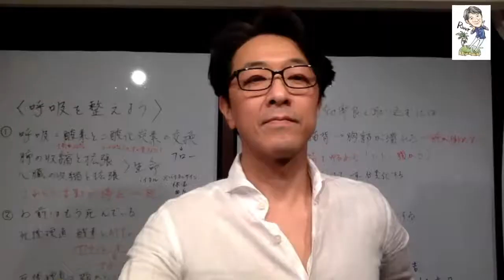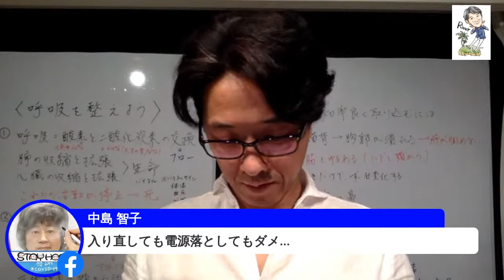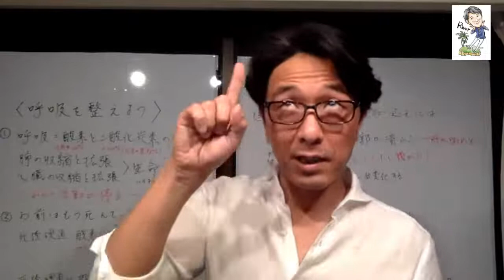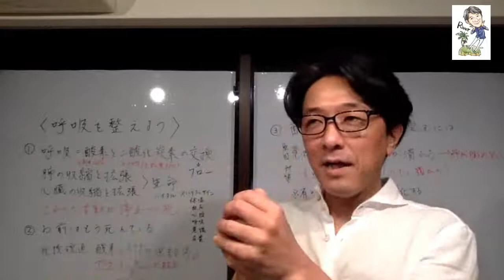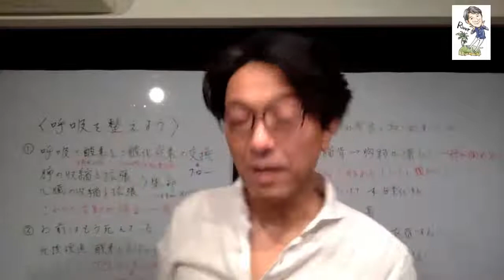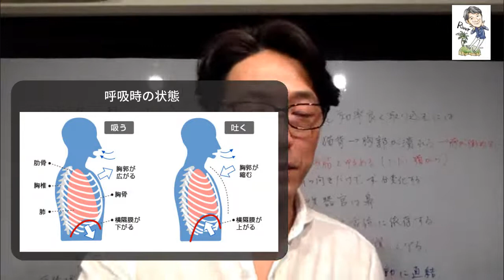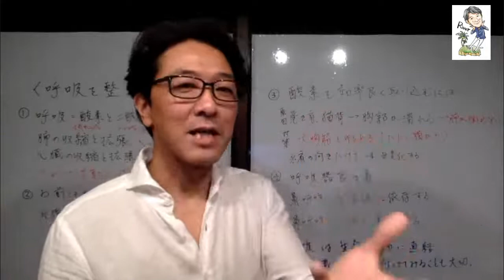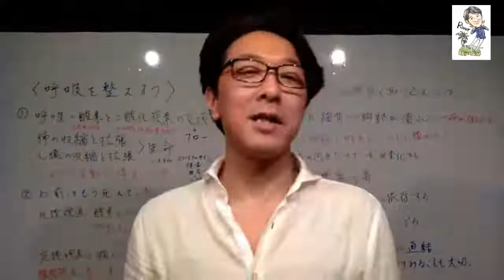呼吸を整えよう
寝ている時にも無意識に行っている呼吸。
無意識に出来ていることなので
意外にも呼吸が浅くなっていることに気づけない場合があります。
今日は呼吸がもたらすありがたい機能についてのお話です。

《川島貴幸のオンライン講座》
■セルフケアを気軽に楽しく、深ぁ〜く学べる継続講座

セルフケアをしっかり学んでスタイルアップ！講師にもなれちゃう！
■オンラインで学べるセルフケアマスター養成講座

夫婦、親子、カップルで施術し合いましょう！
■オンラインで学べるリンパケア初級講座

■オンラインで学べるMRT講座 基礎編

《キラキラとワクワクを届ける仕事をしよう】
【インストラクター養成講座】

ID：@svy5035u

講師：川島　貴幸
2011年に接骨院を開院しましたが、昨今の保険適応内での接骨院経営は難しく、完全自費診療のスキルを身につけるため、さとう式リンパケアのインストラクターとなりました。

誰でも簡単に扱えるのに、圧倒的な効果を出せる。
その魅力を、より多くの方に知って頂きたいと講師業をメーンとするため、接骨院を2016年3月末で閉院。

さとう式リンパケアの講習会を通じてセルフケアによる健康増進はもちろん、整体やサロンへの技術の導入、わたしのように接骨院経営から脱却をお考えの方にお手伝いが出来ればと、様々な地域で活動しております。

リバーアイランド代表
さとう式インストラクター認定講師
上級骨格矯正インストラクター
シューマイスター
国際ウェルネス協会公認MRT・セルフケアアドバンスマスター
柔道整復師
RIVERISLAND代表